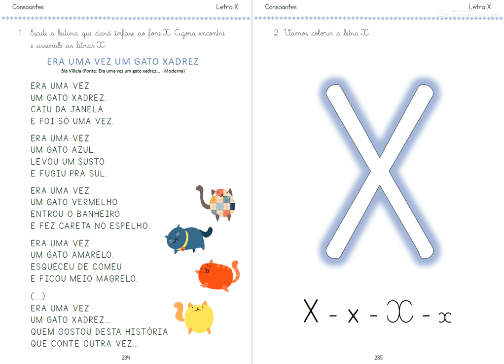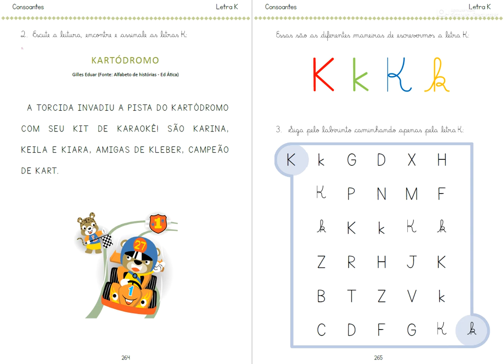No mundo das Consoantes - Parte2